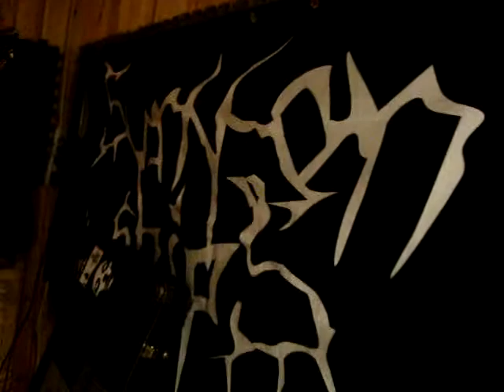Sunken Ships in "The Grind Files"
the boys kickin it in Granite.